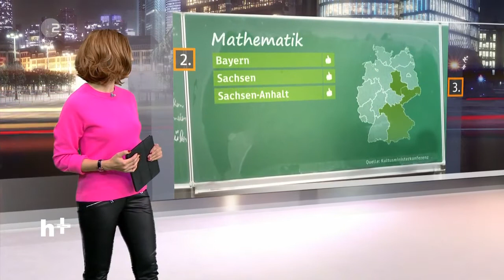Eva Maria Lemke 13 10 2017 Leather